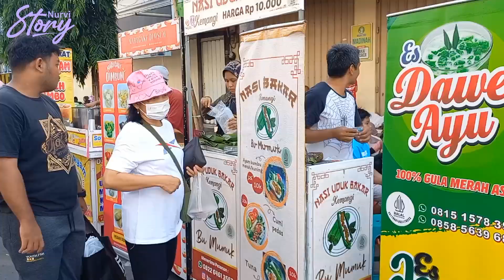SUASANA CFD JALAN DHOHO KEDIRI‼️ FULL ORANG FULL PENJUAL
Ada yang kangen suasana CFD di Jalan Dhoho Kediri? CFD jalan dhoho hanya tiap hari minggu saja ya teman-teman.